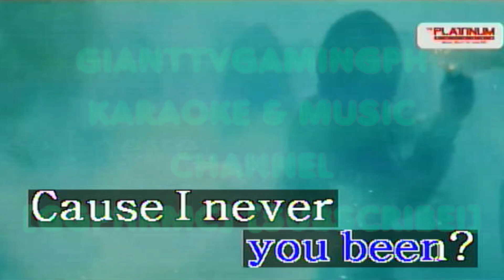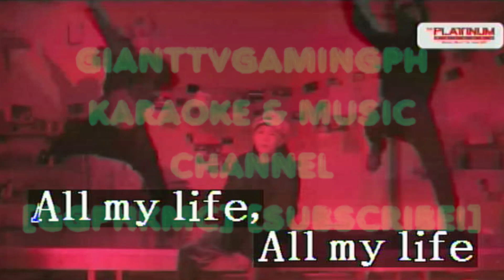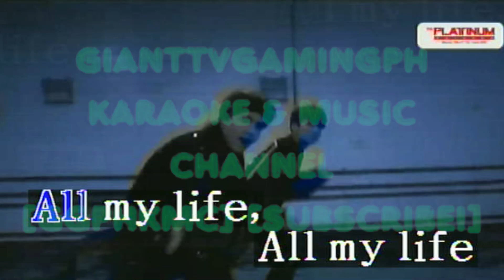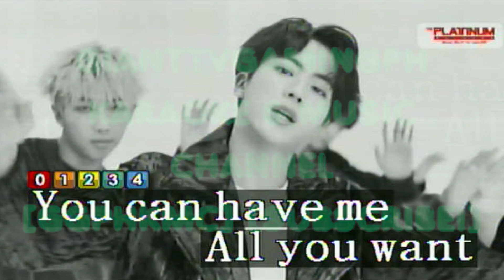Where Have You Been - Rihanna (Karaoke/Lyrics/Instrumental) HD